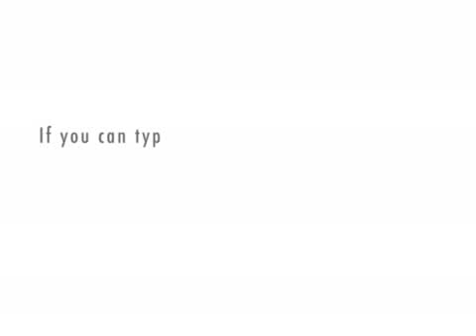body work and some one died lol